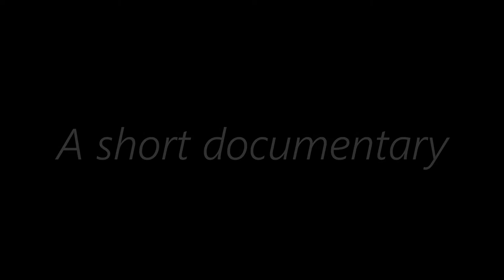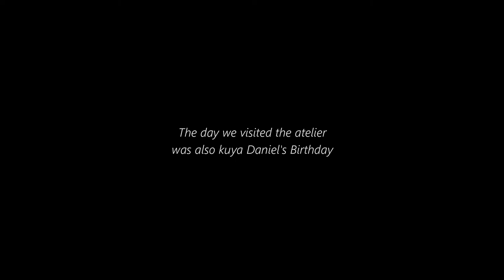Art Appreciation Documentary | Aroma Art Atelier | 2020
A short documentary of a young aspiring artist of Toledo City. Watch to see how Daniel Yu spends his day as an artist/student and how he comes up with his new artworks.

Aroma Art Atelier was founded on November 2016 in Toledo City, Cebu, by Orley Yu Ypon, a renowned Filipino contemporary realist both locally and internationally. In 2012, he was given the "Ani ng Dangal" award by the National Commission on Culture and the Arts because of his achievements that brought honor to the Philippines.

Special thanks to:
Aroma Art Atelier
Sir Orley Yu Ypon
Daniel Yu